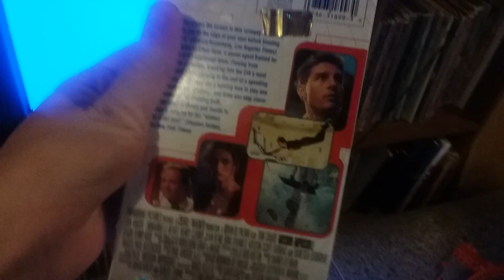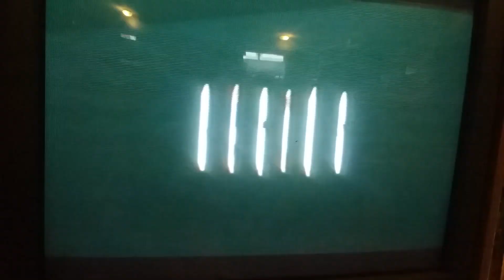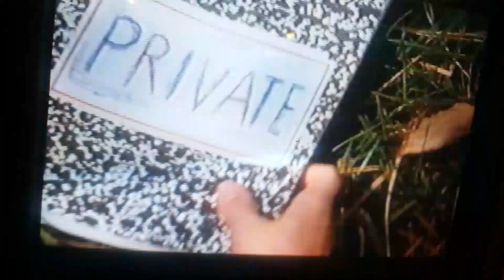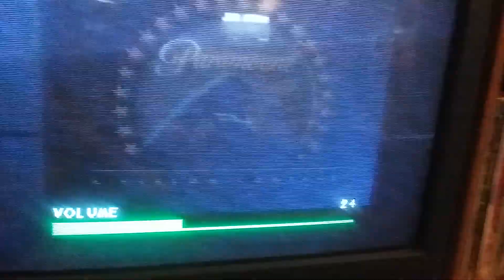Opening to Mission Impossible 1996 VHS (SPOILERS: CANADIAN COPY!!!)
Here's the order:

1. Coming Soon to Theaters From Paramount Pictures
2. Star Trek: First Contact Theatrical Trailer
3. Coming Soon From Paramount Pictures/Home Video
4. The Phantom on VHS Trailer
5. Harriet the Spy on VHS Trailer
6. Paramount Pictures Golden Logo (VERY RARE!)
7. Paramount Feature Presentation
8. Warning Screen (Canadian Version)
9. This Film Has Been Formatted to Fit Your Screen
10. Paramount Logo
11. Start of film

No printdate or WAYC.